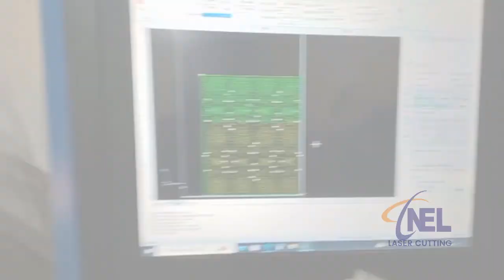Metal Sheet 2mm Grill Design Cutting | Naqsh-e-Lasani Electronics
The Biggest Platform of Laser Cutting
We deal with all kind of Calligraphy and Laser Cutting
Address: 358-GT Road Al-Fazal Colony Dhobi Ghat Stop Daroghawala Lahore, Punjab, Pakistan.